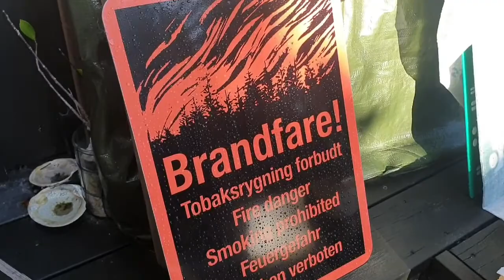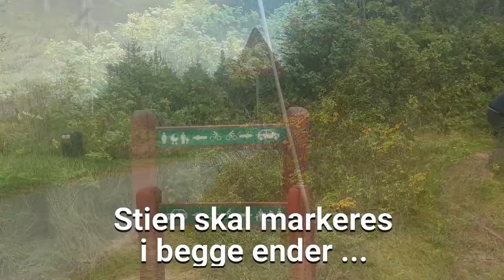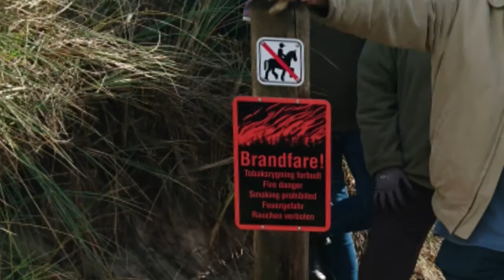Arbejdsdag for sommerhusejere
Medlemmerne af Foreningen Klitplantagen Blokhus mødes til den årlige arbejdsdag med fritlægning af gamle skilte, opsætning af nye skilte, gravning af afvandingsrender,  buskrydning af hybenroser og meget meget mere ...